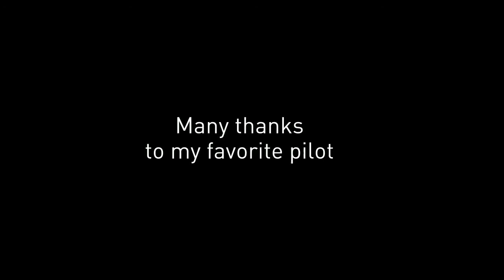Comp 1 1 1